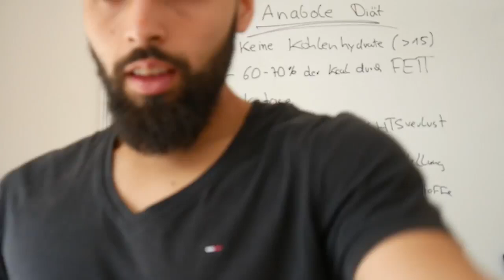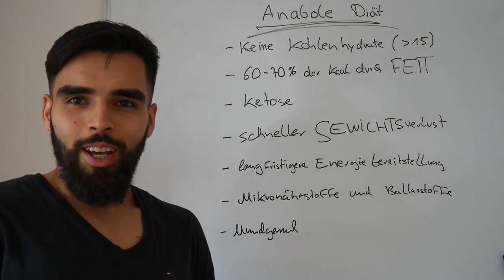Anabole Diät -► Fett abbauen und gleichzeitig Muskeln aufbauen - LINK siehe INFOBOX▼▼▼↓ ↓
Dr. med. Mareike Awe und
Dr. med. Marc Reinbach
die beiden Ärzte & Gründer von intueat haben eine große Vision.
Sie wollen die Menschen vom allgegenwärtigen Diätwahn befreien und mit ihrem intueat-Programm zum gesunden Wohlfühlgewicht verhelfen. Seit 2015 haben Dr. Mareike Awe und Dr. Marc Reinbach gemeinsam mit ihrem Team über Teilnehmer:innen auf ihrem Weg zum Wohlfühlgewicht erfolgreich begleitet.

Entfalte dich in allen Lebensbereichen mit Subliminals
Mit einem Klick erfährst du alles zu deinem Thema und kannst deine Transformation starten.
Die bekanntesten Subliminals Deutschlands.
Programmiere dein Unterbewusstsein mit den wirksamsten Subliminals auf dem deutschen Markt.
Über 60.000 Kunden können nicht falsch liegen.